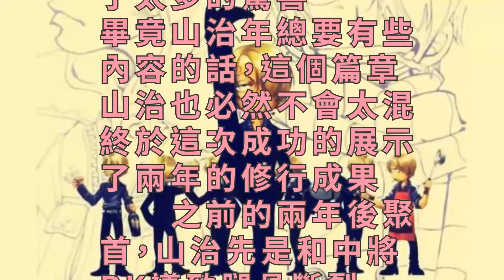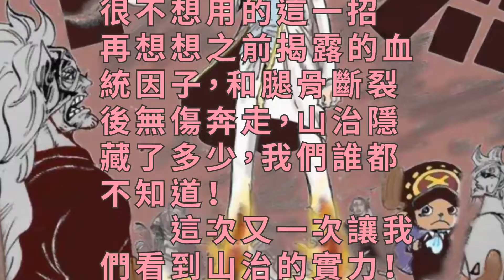山治一戰奠定三大主力地位！打敗明哥不是夢！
海賊王的漫畫最新話已經更新，這一話給了我們太多的驚喜。山治的地位又再一次得到鞏固，這次四皇篇山治也給我們帶來了太多的驚喜。畢竟山治年總要有些內容的話，這個篇章山治也必然不會太混。終於這次成功的展示了兩年的修行成果。

　　之前的兩年後聚首，山治先是和中將PK導致腿骨斷裂，後來和明哥交手又直接落敗，大家都覺得山治比較菜，或許早已不符合三大主力的地位。但是大家就沒有想過，尾田為何如此刻畫嗎？畫腿骨斷裂的原因又是什麼呢？難道就只是為了讓甚平上船搶佔山治的地位嗎？